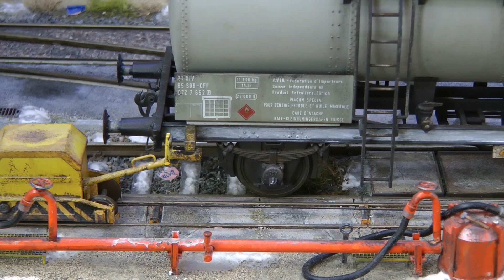Dreiländereck, OntraXS! 2023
De baan Dreiländereck van Thomas Schmid, gefilmd tijdens OntraXS! 2023

Schaal: 1 (1:32)